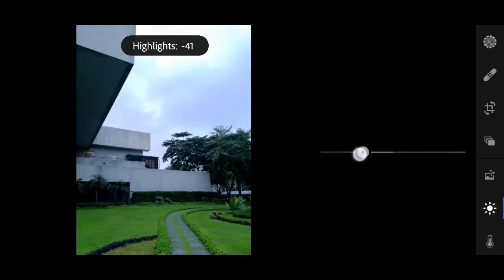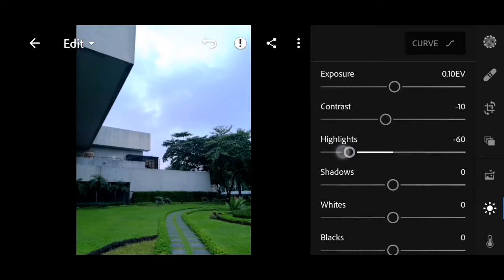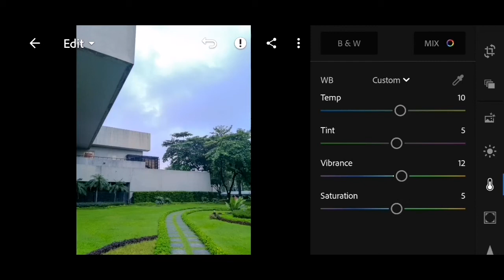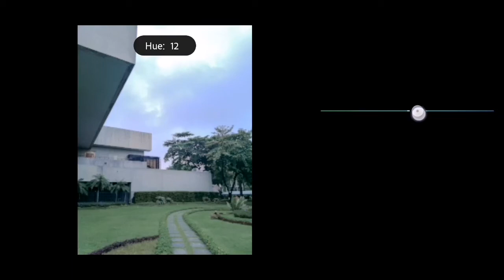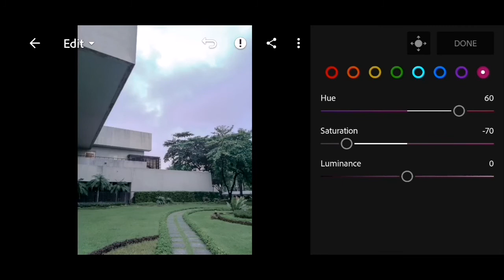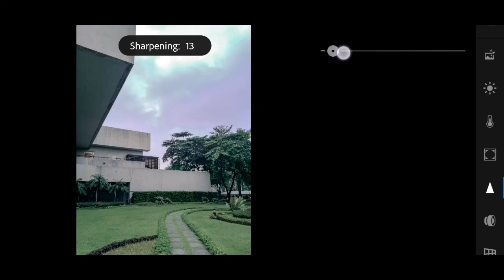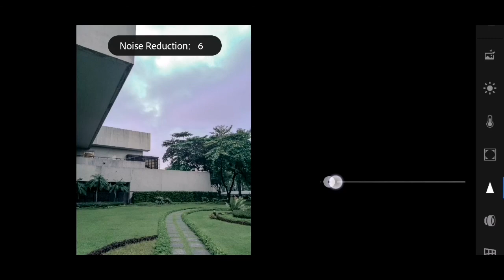Pear preset lightroom mobile 2019 | Lightroom cc tutorial mobile | Art Lightroom Tutorial Vlog